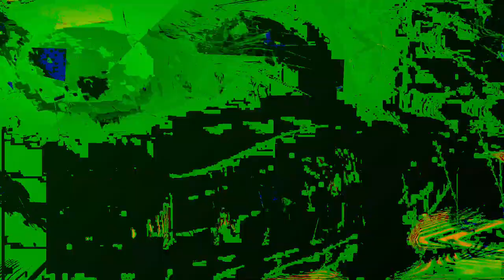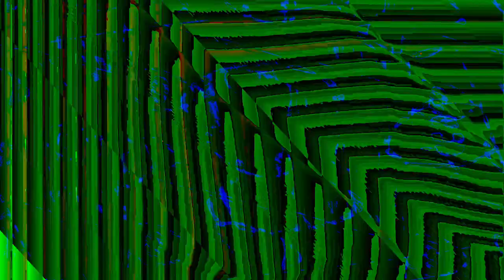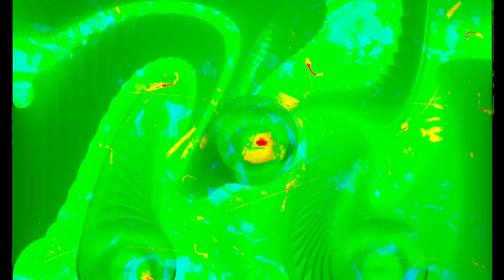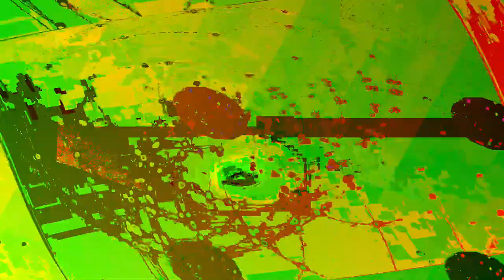[EPILEPSY WARNING] Movie 24 01 07 15h31m35s